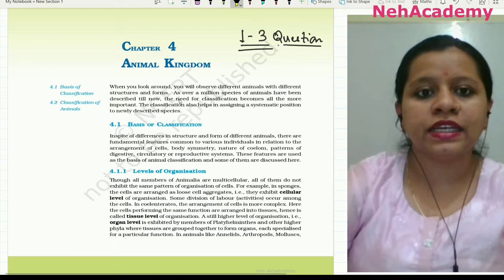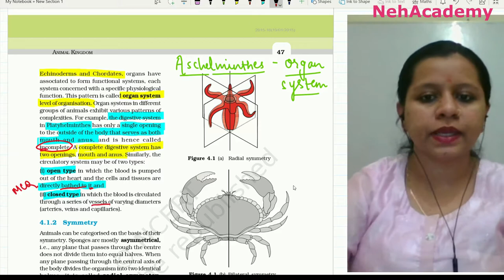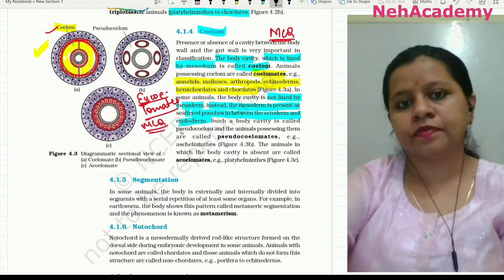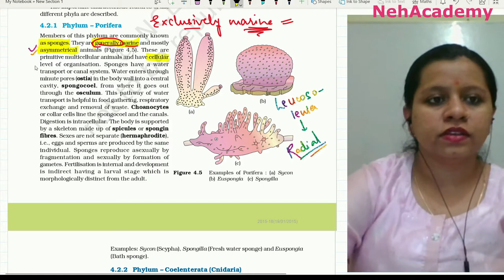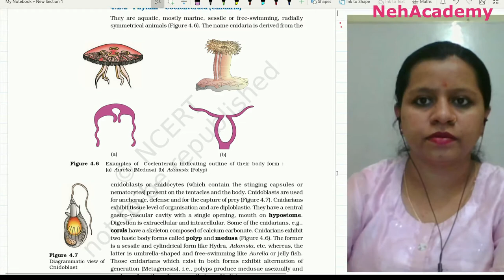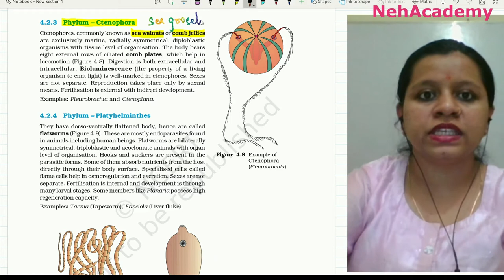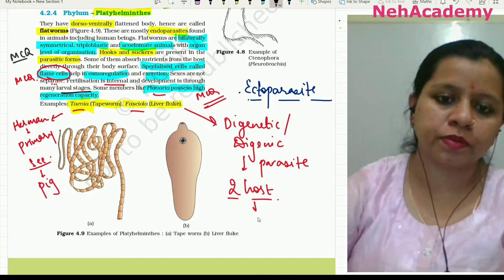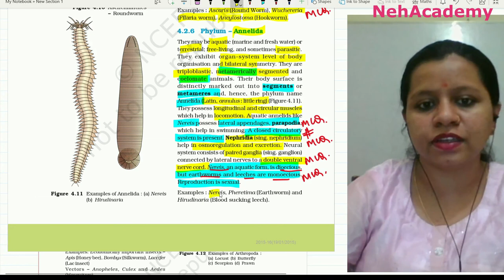ANIMAL KINGDOM- NCERT |11TH CLASS | NCERT BIOLOGY | NEET-UG | NehAcademy | NEET-2021-22 | Dr. NEHA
HELLO EVERYONE..!!
THIS IS A NEW PLAYLIST FOR EXCLUSIVELY FOR CLEARING CONCEPTS OF NCERT TO SCORE GREAT IN BIOLOGY.
ALL CHAPTERS OF BIOLOGY WILL BE COVERED .